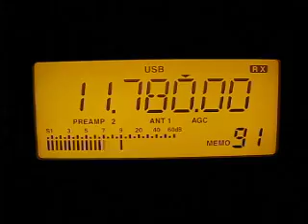Radio Nacional Da Amazonia 11780 kHz. 14.6.2011.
11780 kHz 2211 Radio Nacional Da Amazonia Portuguese B Brasilia DF. Distance 10948 km.